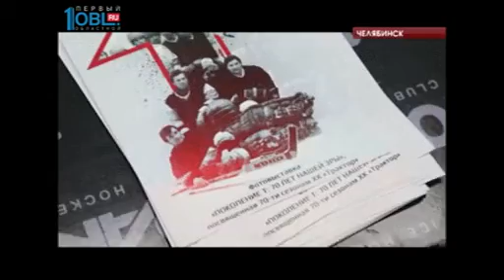Обзор спортивных событий от 19.09.2016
Новобранец "Трактора" Александр Панков в своем дебютном матче отличился дважды. Особенно приятно забивать ему было в ворота своей бывшей команды - "Салават Юлаев". Об этом и не только расскажет Николай Пастухов в обзоре спортивных событий.